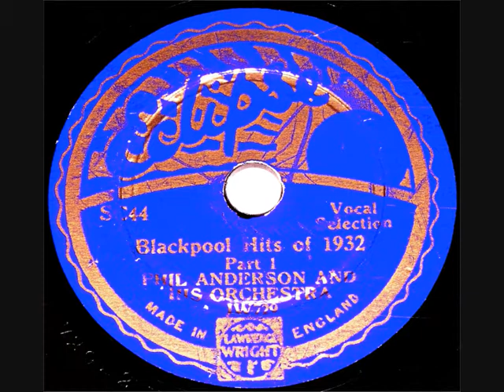78 RPM - Phil Anderson and His Orchestra - Blackpool Hits Of 1932 - Part 1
Phil Anderson and His Orchestra
'Blackpool Hits Of 1932’
(Vocal Selection) Part 1

8” 78 RPM Shellac single
Eclipse (blue) record label No SC44.
(Circa 1932)